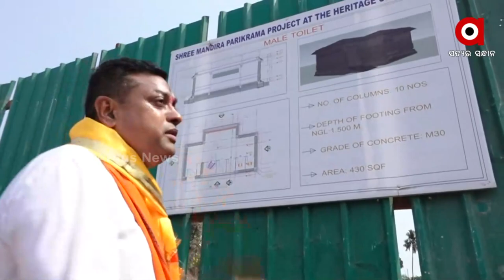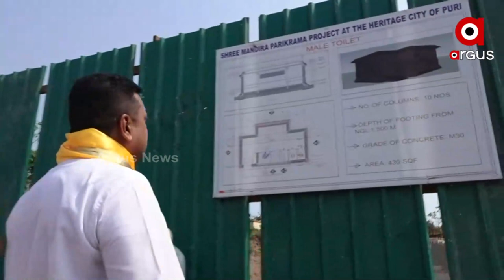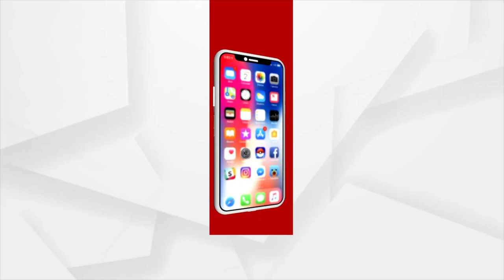ହେରିଟେଜ୍ କରିଡର୍ ପ୍ରକଳ୍ପର ଅନୁଧ୍ୟାନ କରୁଛନ୍ତି ଡକ୍ଟର ସମ୍ବିତ ପାତ୍ର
ଶ୍ରୀମନ୍ଦିର ଚତୁର୍ପାର୍ଶ୍ବରେ ବେଆଇନ୍ ଖନନ ଓ ନିର୍ମାଣ କାର୍ଯ୍ୟର ସ୍ଥିତିକୁ ଅନୁଧ୍ୟାନ କଲେ ବିଜେପି ରାଷ୍ଟ୍ରୀୟ ପ୍ରବକ୍ତା ଡକ୍ଟର ସମ୍ବିତ ପାତ୍ର।